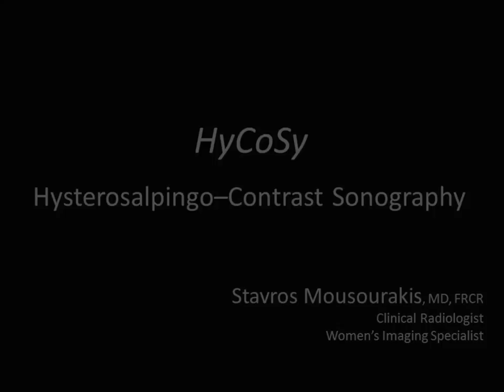Hysterosalpingo-Contrast Sonography HyCoSy -- normal study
This an example of normal fallopian tubes as depicted with the imaging method of hysterosalpingo-contrast sonography (HyCoSy). For this study I have used the ultrasound contrast medium SonoVue.

Damage to the fallopian tubes is a frequent cause of female infertility, mainly due to ascending pelvic inflammatory disease from sexually transmitted infections. The evaluation of tubal patency is an important part of the diagnostic work-up of infertility.

In hysterosalpingo-contrast sonography (HyCoSy) three imaging techniques must be combined: transvaginal ultrasound, sonohysterography and sonosalpingography. The fallopian tube is a poor ultrasonic reflector, lacking interfaces that produce clear tissue outlines. To evaluate the fallopian tubes by ultrasound, a sonographic contrast medium must be infused. These positive contrast agents outline the course of the lumen of the fallopian tubes, producing a hyperechoic appearance in real time. The latest contrast media, gas microbubbles, show a substantial harmonic response at low acoustic pressure making them clearer and visible for longer. Currently, microbubble shells are composed of albumin, galactose, lipids, or polymers. In the second generation of contrast agents developed, the air in the bubble has given its place to higher molecular weight gases resulting in more stable bubbles. SonoVue, Optison, and Luminity / Definity are the main representatives of the second generation agents. SonoVue is characterized by a microbubble structure consisting of a gas of low solubility (sulfur hexafluoride) stabilized by a phospholipid monolayer shell and has been clinically tested for hysterosalpingo-contrast sonography.

Several prospective and retrospective studies support HyCoSy as a reliable and reproducible screening procedure for subfertility. Technical difficulties should be expected in obese patients, when the uterus is acutely retroverted or oblique, in the presence of large fibroids projecting over the adnexal regions, when multiple loops of bowel are present, or the ovaries are located beyond the penetration of the ultrasound beam. The fallopian tube cannot be seen completely in a single scanning plane due to its tortuosity. Visualization of the entire tube requires multiplanar scanning by an experienced sonographer who is able to quickly manipulate the transvaginal probe to visualize the different anatomical parts of the tubes. A learning curve of a few hundred HyCoSy procedures is necessary to optimize technique.

Hysterosalpingo-contrast-sonography combines principles of transvaginal ultrasound and sonohysterography with those of radiographic hysterosalpingography, while maintaining competitive diagnostic accuracy. It is well-suited as a screening tool in the initial imaging of subfertility, allowing simultaneous evaluation of ovarian reserve and morphology, uterine cavity contour and myometrial structure, and tubal anatomy and patency.

Stavros Mousourakis (Mussurakis), MD, FRCR
Clinical Radiologist
Ultrasound, Fetal & Women's Imaging Specialist

ΣΤΑΥΡΟΣ ΜΟΥΣΟΥΡΑΚΗΣ